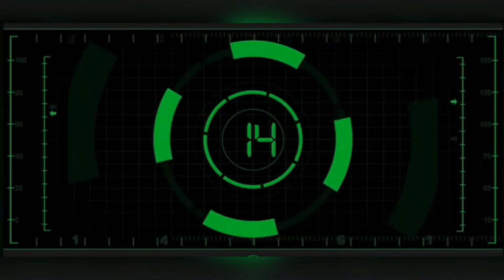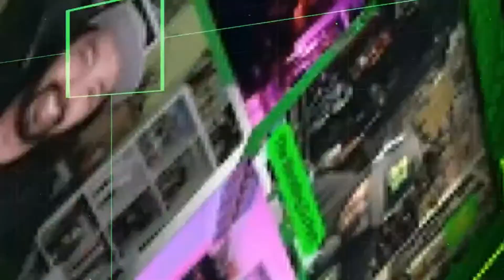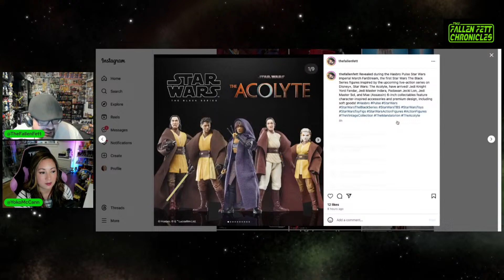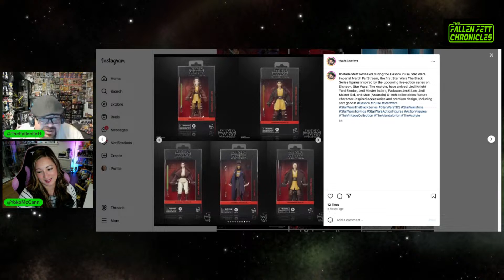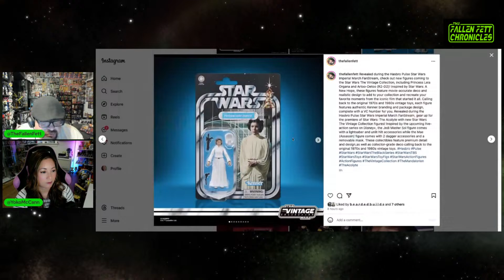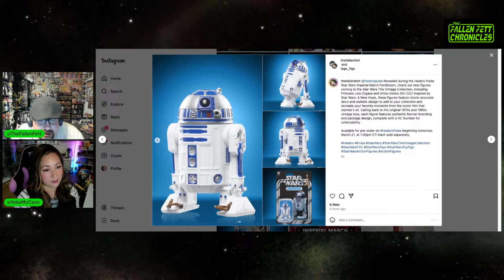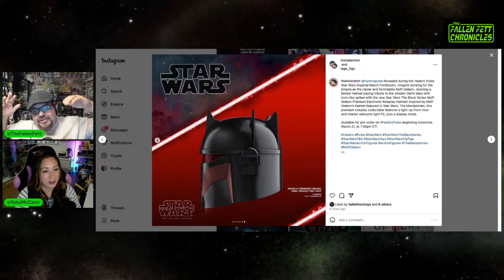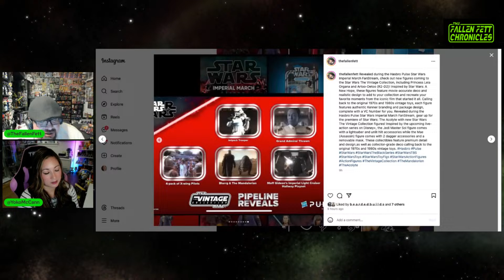TFFC EP. 81 SHE'S ACTUALLY BACK THIS TIME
IT'S THAT TIME AGAIN JOIN ERNIE - THE FALLEN FETT ALONG WITH HIS CO-HOSTS  @YokoMcCann  - LIVIN LA VIDA YOKO AND DARIO - @KickinItWith80sBayBe - AS THEY BRING THE HUMP DAY TO AN END IN THE MOST ENTERTAINING  WAY POSSIBLE ! LET'S WELCOME YOU INTO THE CARGO HOLD AND BE APART OF THE LIVE SHOW AND CALL IN, ASK A QUESTION - ENTERTAIN A TOPIC - PLUG YOUR STUFF OR JUST SAY HI - SUPERCHATS AND MEMBERSHIPS ARE NOW ACTIVE !  THE LINK IS PINNED AT THE TOP OF THE COMMENTS SO GRAB SOME NUGGIES  BBQ SAUCE AND A HI-C ORANGE AND LETS CHAT WITH SOME SPECIAL FRIENDS !!!